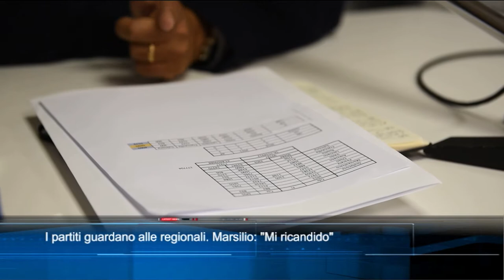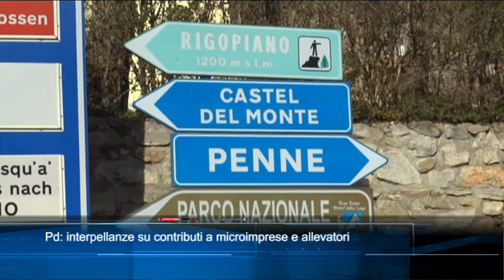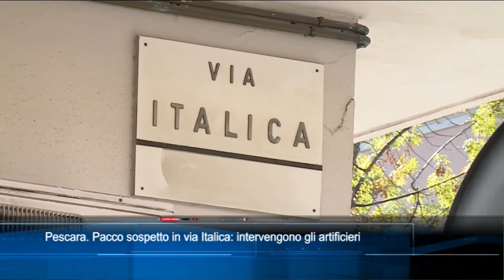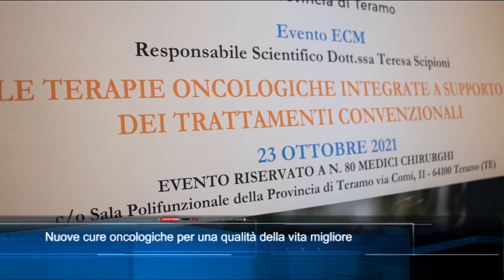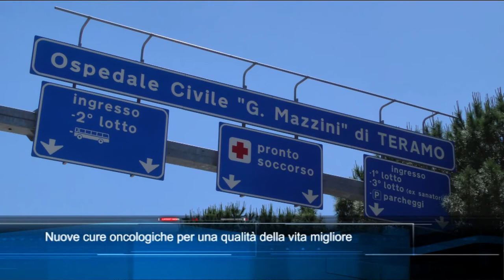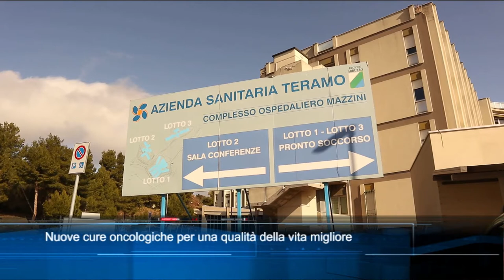TgSei edizione delle 19 di mercoledì 20 ottobre 2021